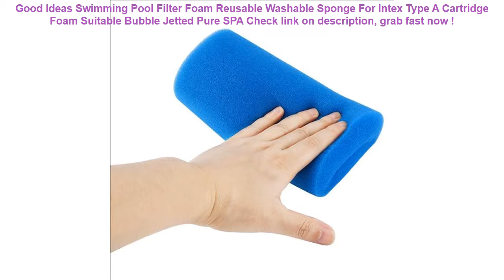Swimming Pool Filter Foam Reusable Washable Sponge For Intex Type A Ca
15+ price compare Swimming Pool Filter Foam Reusable Washable Sponge For Intex Type A Cartridge Foam Suitable Bubble Jetted Pure SPA Best Choice.

| Discount : 40%

Hi, today i want to Give some information about Swimming Pool Filter Foam Reusable Washable Sponge For Intex Type A Cartridge Foam Suitable Bubble Jetted Pure SPA

At this time of writing, the Swimming Pool Filter Foam Reusable Washable Sponge For Intex Type A Cartridge Foam Suitable Bubble Jetted Pure SPA has garnered 75 customer reviews with rating of 4.6 out of 5 stars. Not a bad score at all as if you round it off, it’s actually a perfect five already. From the looks of that rating, we can say the product is promising mostly because of the following main reasons:

1. Convencient to Use
Many users love the Swimming Pool Filter Foam Reusable Washable Sponge For Intex Type A Cartridge Foam Suitable Bubble Jetted Pure SPA for the convenience it brings.

2. Easy to Handle
If you’re a first-time use, you would have no problem with the Swimming Pool Filter Foam Reusable Washable Sponge For Intex Type A Cartridge Foam Suitable Bubble Jetted Pure SPA because it’s fairly elementary in usage.

3. Real Value for Money
All the benefits people are now enjoying from the Swimming Pool Filter Foam Reusable Washable Sponge For Intex Type A Cartridge Foam Suitable Bubble Jetted Pure SPA at the current price its being sold both online and in stores makes it a really sweet deal that just doesn’t get any better.
SPIRIT BEAST High Quality Waterproof Outdoor Motorcycle Moto Cover Electric Bicycle Covers Motor Rain Coat Waterproof Suitable =

TINYAT Men Waist Bag pack Purse Waterproof Canvas Travel Phone belt bag pouch for Men Women Casual Bag for Belt Hip Pack =

Swimming Bags Waterproof Bag Sunshade UV Sensor Underwater Pouch Phone Case For all models 3.5 inch -6 inch Mobile Phone =

FLOVEME Waterproof Smartphone Case For Phone Pouch Bag 6.0" Underwater Luminous Phone Case For iPhone XR Huawei Xiaomi Universal =

YUYU new inflatable lounge chair pool float swimming pool float swim ring hammock 8 color inflatable lounge bed for swimming =
Bathing spouts clockwork Play Water in the bathroom oyuncak for baby Boys Children kids pool swimming Bathtub bath toys =
Universal Luminous Waterproof Case For iPhone X XS 8 7 6s 5 Plus Cover Pouch Bag Cases For Phone Coque Water proof Phone Case =
2 PCS Flax Car Seat Cover Protector Front Seat Back Cushion Pad Mat with Backrest for Auto Automotive interior Truck Suv or Van =